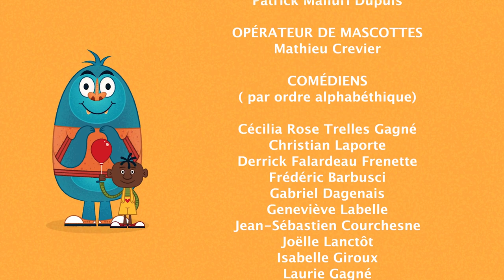Les Yeux dans la Bouche - Épisode 7 | Com@Tv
Papa mascotte, mascotte chic, mascotte mouillée, mascotte cariée et mascotte costumée!

La série humoristique ''Les Yeux dans la Bouche'' met de l’avant des situations comiques et absurdes du quotidien dans un monde imaginaire où les mascottes seraient des êtres vivants parmi nous. (Série de 7 épisodes)

Écrit par Marie-Michèle Dion Bouchard et réalisé par Michel Courtemanche.